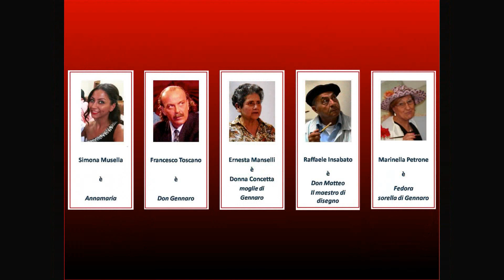GENNARENIELLO il promo della Compagnia Pullecenella & C stagione teatrale 2017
GENNARENIELLO di  Eduardo De Filippo  - preceduto da TERRAZZA SUL CORSO di Luigi Aversa